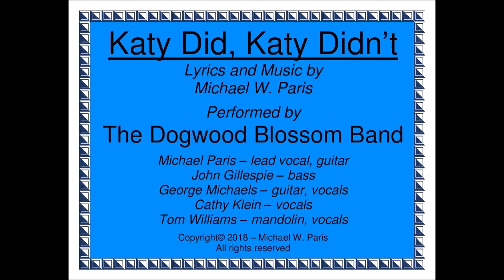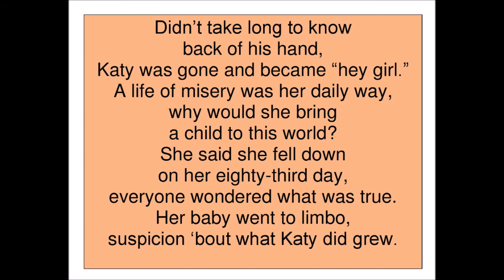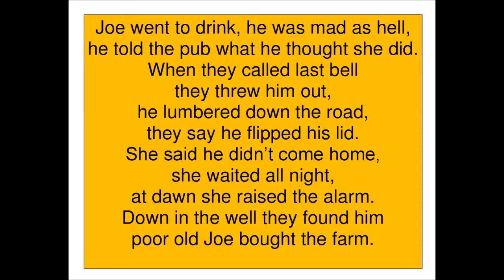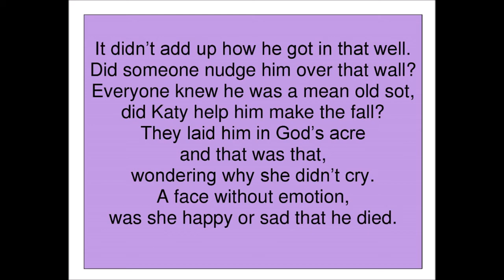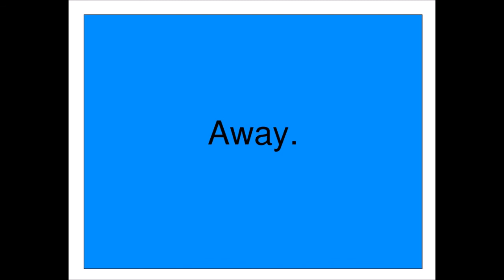Katy Did, Katy Didn't